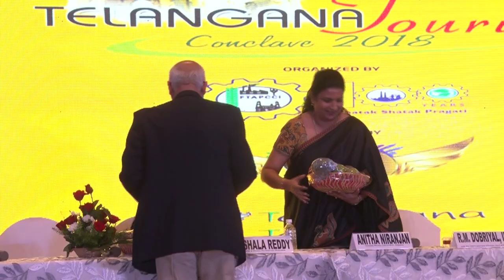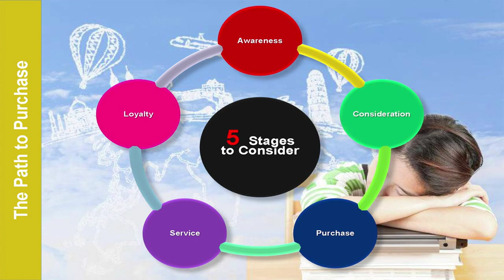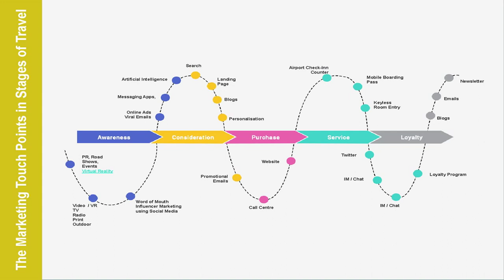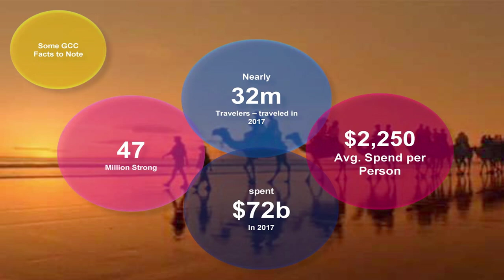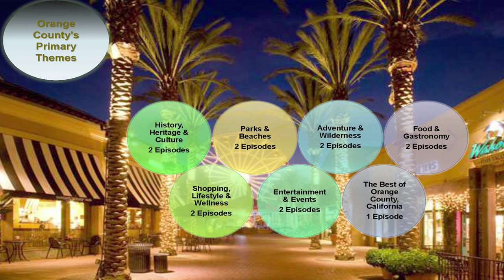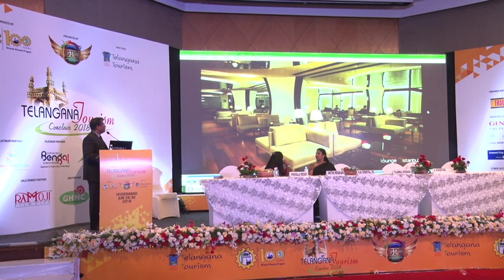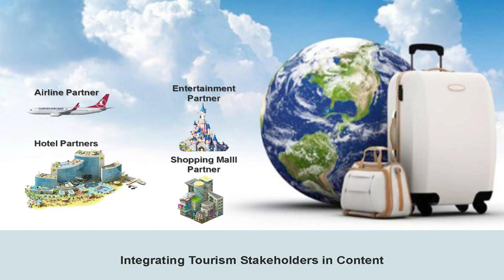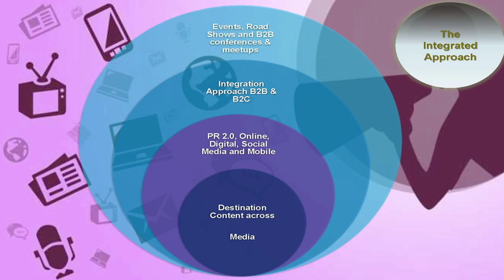Telangana Tourism Conclave 2018 - Hyderabad (Tajamul Hussain)